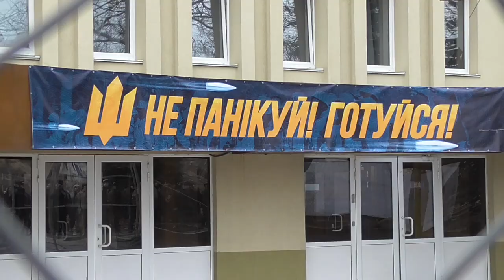Перший вишкіл Християнської Територіальної Оборони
У Києві пройшов перший вишкіл Християнської Територіальної Оборони (Х.Т.О.)
Професійні інструктори, учасники бойових дій провели заняття з макетами зброї та амуніції, заняття з тактики дій малих груп піхоти.